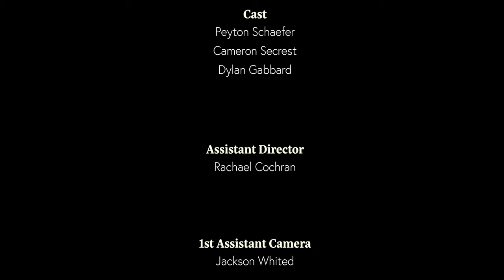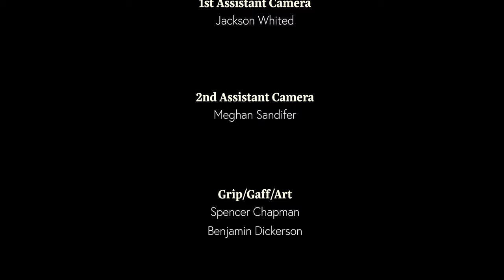The Suspect (Short Film)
In the sleepy town of Willowhain, a suspect is brought in to be questioned about a mysterious crime.